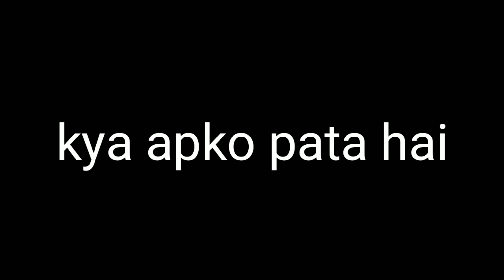psychological fact क्यों सोचता है। facts CSK RCB KKR Bgmi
psychological fact इंसान क्यों सोचता है।

psychological fact
amazing facts
interesting facts
people
love
dream
Sidhu moosewala
murder
breaking news
Sidhu moosewala death
ipl
facts
रोचक तथ्य
गाने
पुराने गाने
mere sapnon ki rani kab aayegi tu
खबरे
कभी कभी लगता है कि अपुं इच भगवान हे
fun facts
random facts
facts of life
animal facts
psychological facts
psychology facts
Crypto
Stock market
Thugesh
Ukraine crypto news cryptocurrency doraemon in hindi football reels stocks ukraine russia Levels song sidhu moose wala rr vs csk rr vs csk dream11 prediction Cskrcb vs lsg rcb vs lsg playing 11 Rcb Kkr K11 Nupur sharma Ad